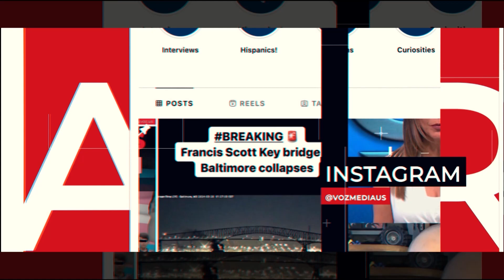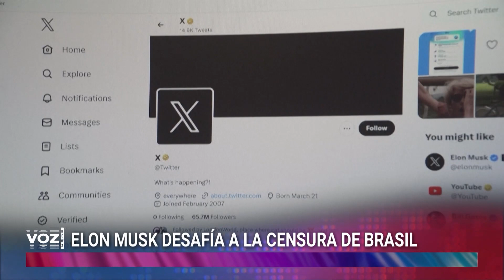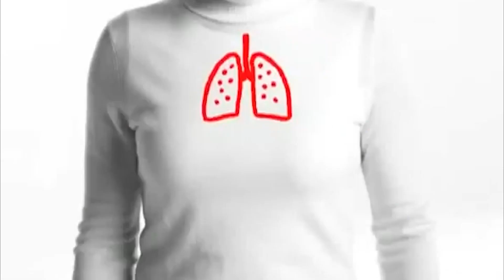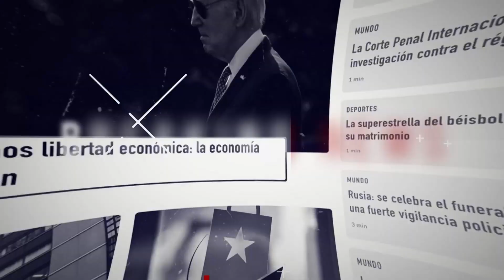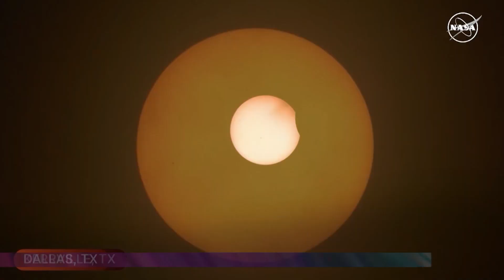Eclipse total de sol maravilla a Norteamérica - VOZ News con Karina Yapor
Comienza VOZNews con Karina Yapor por

🔹 Eclipse total de sol maravilla a Norteamérica

🔹 Donald TTump realiza una millonaria recaudación para su campaña durante el fin de semana

🔹 México rompe relaciones con Ecuador tras el asalto a su embajada en Quito